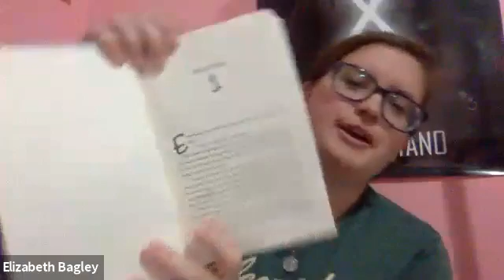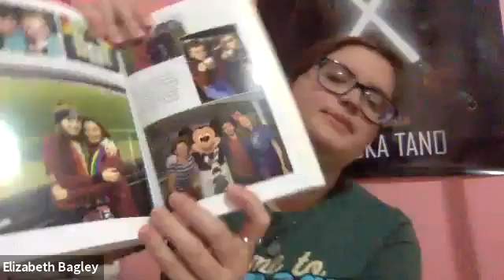Tuesday Tutorials: LGBTQ+ Book Club/Literature with Elizabeth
Check out this edition of our summer Tuesday Tutorials with CSGD Peer Educator and State College native, Elizabeth! Elizabeth discusses how she and a friend started an LGBTQ+ Book Club, her favorite books, and more.